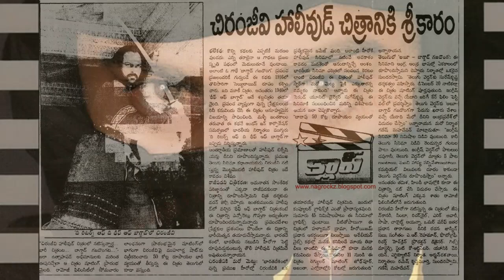CHIRU NEW TRAILER (ABU BHAGDADH GAJA DHONAGA)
BHAGDADH GAJA DHONGA
MOVIE STOPPED FOR UNKNOW REASONS
WE WISH CHIRANJEEVI AS A HERO OF TREASURE HUNTING